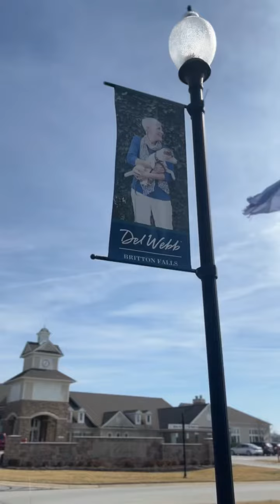How to Bring Function to a Small Pantry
Working within my neighborhood of Britton Falls, I helped organize and bring more function to this small pantry.

Grouping like foods together, implementing Lazy Susan's (turntables) and bins, and the client & I can add labels where needed.

Can I help you organize your kitchen, pantry, or another room in your home?